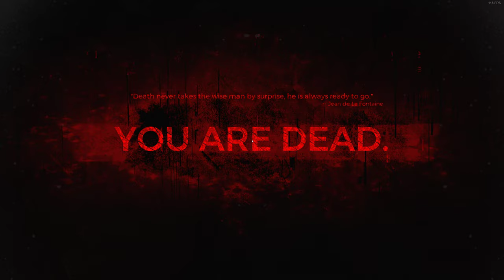Ixillis Apoc Alt Kill Rapid Fire Fun Remnant From The Ashes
More fun with rapid fire nonsense using Akari set.
Akari set
Beam rifle+hotshot
SMG+hunter's mark
Ring of Supremacy
Akari Warband
Gunslinger's necklace